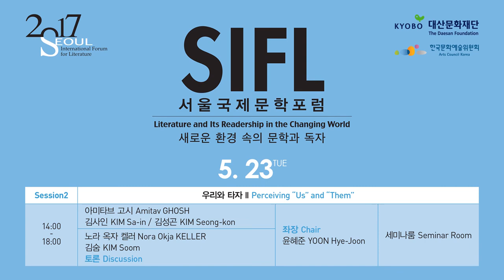2017 서울국제문학포럼 0523 세션 2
우리와 타자 II
Perceiving "Us" and "Them" II

아미타브 고시 Amitav GHOSH
김성곤 KIM Seong-kon
김사인 KIM Sa-in
노라 옥자 켈러 Nora Okja KELLER
김숨 KIM Soom
좌장 : 윤혜준 YOON Hye-Joon